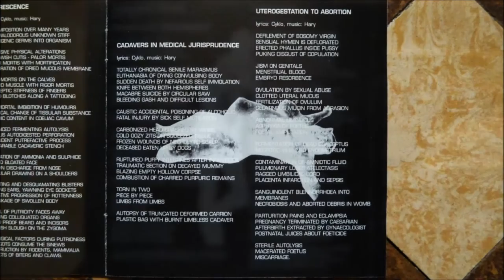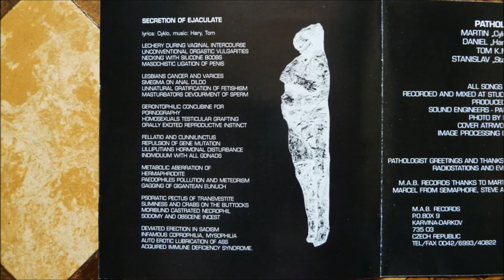Pathologist - Gynaecological Sickness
Artist       : Pathologist
Album         : Grinding Opus of Forensic Medical Problems, CD
CD                : 1993 M.A.B. Records - MAB 008
Country     : Czech Republic
Track          : 8